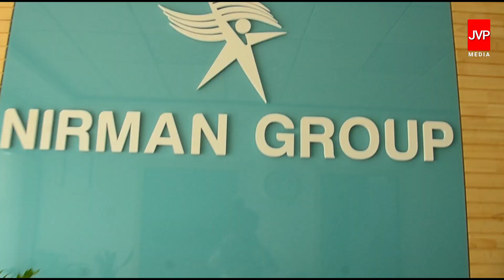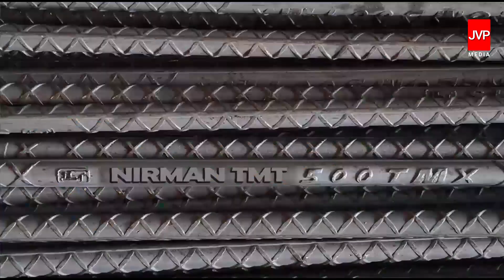Documentary Film of Ghasilal Choudhary टोडा - मालपुरा में घासी लाल चौधरी का प्रतिभा सम्मान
मालपुरा टोडारायसिंह विधानसभा क्षेत्र के जनसेवक घासी लाल चौधरी आदि शक्ति भवानी सिंदोलिया माताजी की पावन कृपा , माता पिता का आशीर्वाद और जनता जनार्दन के सहयोग से मालपुरा टोडा रायसिंह के नव निर्माण और विकास के लिए प्रतिबद्ध है।
जन जन के लाडले घासीलाल चौधरी ने प्रतिभाशाली विद्यार्थियों के प्रोत्साहन और सम्मान के साथ टोडा - मालपुरा के युवाओं के  उज्जवल भविष्य निर्माण ,  बड़े बुजुर्गों का मान सम्मान बढ़ाने और महिला सशक्तिकरण के साथ जन कल्याण के कार्य करने के लिए सोच और विजन जनमानस के बीच रखा है।
मालपुरा टोडारायसिंह विधानसभा क्षेत्र में दो सौ तिरेसठ राजस्व ग्राम और साठ ग्राम पंचायतों के साथ दो नगर पालिकाओं को मिलाकर छह लाख से अधिक की आबादी है और ढाई लाख से ज्यादा मतदाता है जो विधायक चुनकर मालपुरा टोडारायसिंह के  भविष्य का फैसला करते हैं।  इस बार घासी लाल चौधरी के नेतृत्व में मालपुरा टोडा का ही स्थानीय विधायक बनाने का जनता ने संकल्प लिया है। टोडा - मालपुरा की जनता के लिए समर्पित घासी लाल चौधरी का जन्म कुहाड़ा  गांव में पिता श्री भंवरलाल और माता श्रीमती चंदनी देवी के घर हुआ। संघर्ष और अभाव में पले बढ़े घासीलाल चौधरी शुरू से ही शालीन और रचनात्मक प्रवृत्ति के रहे हैं। घासी लाल चौधरी  ने पढ़ाई पूरी करने के बाद 1991 से 96 तक नौकरी की ।
1997 में व्यवसायिक क्षेत्र में कदम रखते हुए स्टील के बिजनेस की शुरूआत की। वर्तमान में दो बड़ी कंपनी निर्माण इन्फ्रा स्टील प्राइवेट लिमिटेड और निर्माण टीएमटी स्टील प्राइवेट लिमिटेड का संचालन कर रहे हैं , जहां हजारों लोगों को रोजगार दे रहे हैं और देश प्रदेश के निर्माण और विकास में अहम भागीदारी निभा रहे हैं।
सर्वप्रथम कक्षा 6 में पढ़ते हुए सिंदोलिया माता के दरबार में एक विद्यार्थी के रूप में पहुंचे घासी लाल चौधरी जीवन में सफल होकर मालपुरा टोडा की जनता के लिए बड़ा कार्य करने का संकल्प लिया है।
घासी लाल चौधरी वर्ष 2005 से कोडी दिव्यांग बच्चों के लिए सेवा का कार्य कर रहे हैं एवं मातृभूमि सेवा मिशन के राजस्थान प्रांत के संयोजक भी है। इन विशिष्ट सेवा कार्यो के लिए वर्ष 2015 में मॉरीशस के राष्ट्रपति ने घासी लाल चौधरी को सेवा सम्मान से विभूषित किया
कोरोना वैश्विक महामारी के दौर में पीड़ित मानवता की सेवा के लिए जनसेवक घांसी लाल चौधरी ने एक करोड़ रुपए से अधिक की राशि की दवाइयां, खाद्य सामग्री, ट्रांसपोर्ट फैसिलिटी जैसे सेवा कार्यों में समर्पित करके मानव सेवा का श्रेष्ठ उदाहरण पेश किया है।
टोडा मालपुरा के सामाजिक, शैक्षणिक और सांस्कृतिक कार्यक्रमों में भी घासीलाल चौधरी का अभूतपूर्व योगदान है। डिग्गी का सामूहिक विवाह सम्मेलन हो या फिर छात्रावासों के निर्माण और विकास की बात हो सदैव घासी लाल चौधरी ने तन मन धन से सहयोग किया
पिछले पैंतीस वर्षों से टोडा - मालपुरा विधानसभा में बाहरी विधायकों का दखल रहा है, जिससे टोडा मालपुरा अपने विकास की वास्तविक गति में काफी पीछे छूट गया है। इसी दर्द को महसूस करते हुए जनता के अपार समर्थन व सहयोग से घासीलाल चौधरी ने मालपुरा को राजनीति क्षेत्र में आगे बढ़ाने का मजबूत इरादा तय कर लिया है।
जनसेवक घासीलाल चौधरी ने मालपुरा को जिला बनाने के लिए तन मन धन से शानदार प्रयास भी किए और मालपुरा जिला बनाने को लेकर मेरी धरा मेरा मालपुरा के तहत एक लाख से अधिक हस्ताक्षर अभियान चलाकर जनमानस की भावनाओं को सरकार तक पहुंचाया है।
मालपुरा टोडा के औद्योगिक विकास को लेकर उद्योग क्षेत्र में सफलता प्राप्त करने वाले घासीलाल चौधरी ने पांच नए रीको एरिया विकसित करके  रोजगार बढ़ाने और प्रतिवर्ष युवा रोजगार मेले का आयोजन करना भी सुनिश्चित किया है।  साथ ही पचास नए इंदिरा आजीविका सेंटर खोल कर युवाओं को रोजगार और रचनात्मक कार्यों से जोड़ा जाने का विजन भी घासीलाल चौधरी ने रखा है। साथ ही मालपुरा में महिला बिजनेस फोरम भी बनाई जा रही है जो महिला सशक्तिकरण का बहुत बड़ा और सराहनीय कदम है।
मालपुरा टोडारायसिंह क्षेत्र के युवाओं को शिक्षा के साथ मजबूत स्वास्थ्य को लेकर भी जगह-जगह  फिटनेस सेंटर खोलने और गांव गांव में खेल मैदान को विकसित करने की सुनियोजित योजना घासी लाल चौधरी लागू करने जा रहे हैं।
 प्रतिवर्ष हजारों बालिकाओं को मार्शल आर्ट की मुफ्त में ट्रेनिंग देकर उन्हें सेल्फ डिफेंस से जोड़ा जाएगा और पच्चीस नए पिंक टॉयलेट बनाकर स्वास्थ्य सेवाओं का विस्तार करने की भी योजना है।
मालपुरा विधानसभा क्षेत्र में ग्रामीण सड़कों की हालत बहुत खस्ता है , तो घासी लाल चौधरी ने गड्ढा मुक्त सड़कें और अतिक्रमण मुक्त सुगम रास्तों का लक्ष्य तय किया है। गांव गांव तक रोडवेज की बसों का परिवहन भी सुनिश्चित किए जाने की योजना बनाई जा रही है।
घासीलाल चौधरी का विजन है कि मालपुरा टोडारायसिंह में धार्मिक और पर्यटन की अपार संभावनाएं है । अतः इन ऐतिहासिक स्थलों का जीर्णोद्धार और रखरखाव करते हुए इनकी ब्रांडिंग प्रमोशन से देश प्रदेश के श्रद्धालुओं और पर्यटकों को जोड़ा जाए जिससे रोजगार को भी बढ़ावा मिलेगा और हमारी विशेष पहचान भी प्रदेश भर में बनेगी।
मालपुरा टोडारायसिंह विधानसभा क्षेत्र में पर्यावरण संरक्षण को लेकर इक्कीस हजार से अधिक पौधे लगाने का लक्ष्य तय कर लिया गया है। स्वास्थ्य सेवाओं का विस्तार करते हुए ट्रोमा हॉस्पिटल भी बनेगा।
घासी लाल चौधरी ने मालपुरा में बड़े आयोजनों के लिए सभागार निर्माण कराने का दृढ़ संकल्प लिया है और पत्रकारों के लिए गेस्ट हाउस होगा, जो संपूर्ण राजस्थान में किसी भी विधानसभा क्षेत्र का यह पहला अनूठा नवाचार है।
युवाओं को सरकारी सेवाओं से जोड़ने के लिए प्रतियोगी परीक्षाओं की तैयारी के साथ-साथ आर्मी पुलिस के फिजिकल की भी समुचित व्यवस्था की जा रही है।
 आप भी मालपुरा टोडारायसिंह के नवनिर्माण में विकास के लिए कदम से कदम मिलाकर घासी लाल चौधरी के साथ बढ़े चलो बढ़े चलो।